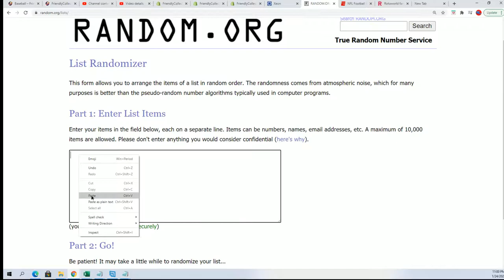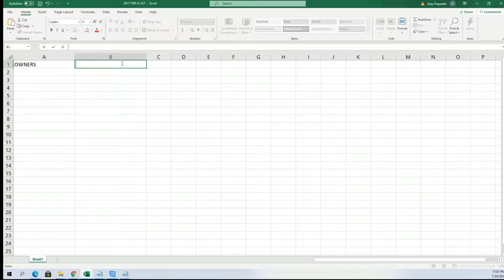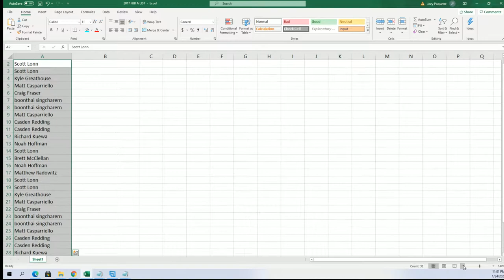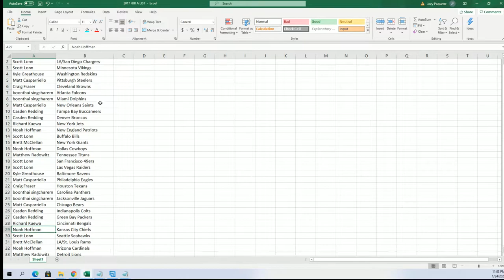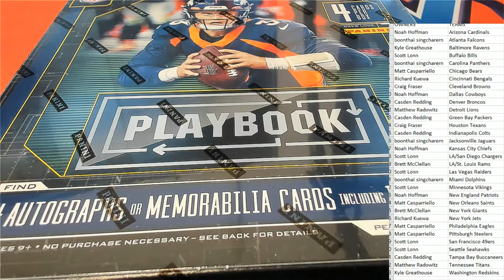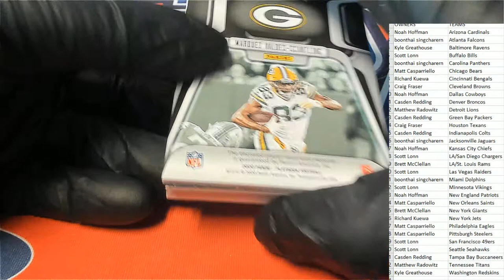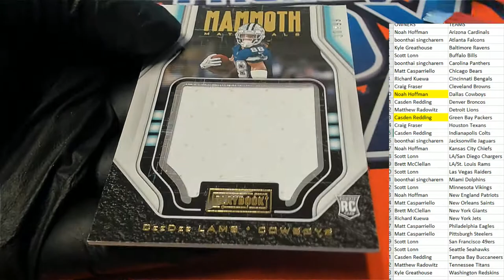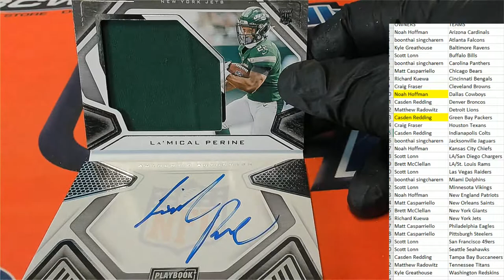2020 Panini Playbook Football Hobby ID 20PLAYBOOKFB125